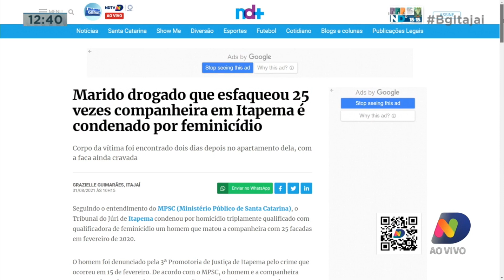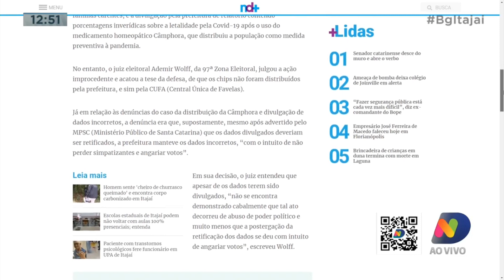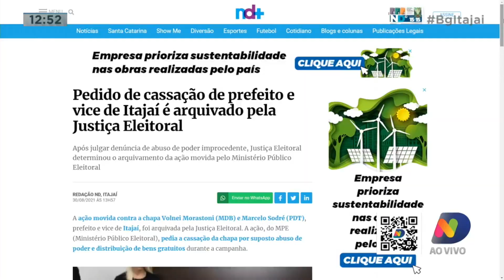Sai condenação de crime cruel, e justiça eleitoral arquiva pedido de cassação prefeito de Itajaí